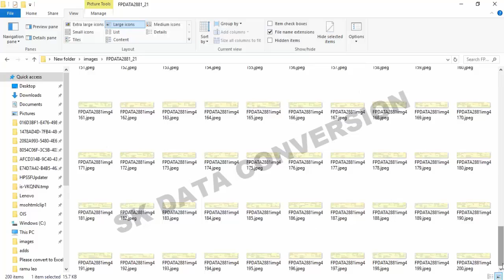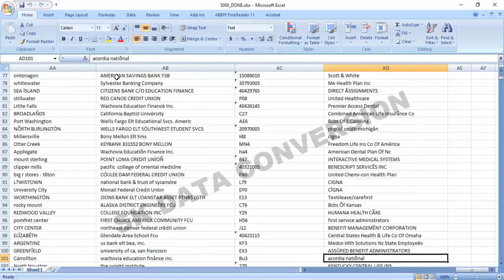how to copy paste mortgage form filling image to excel auto typer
this software types exactly manual typing no one identifies. 100% accuracy software
best data entry software for form filling data entry, easy using auto typer software, new auto typer software for data entry form filling, how to use auto typer for form filling software
data entry software for pc, jeevansathi auto typer software for data entry, auto typer for pc